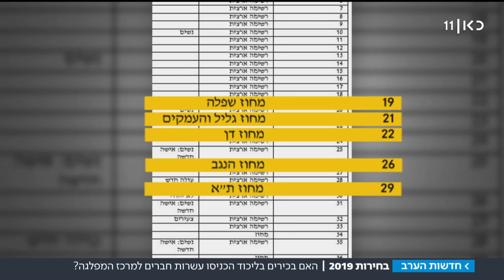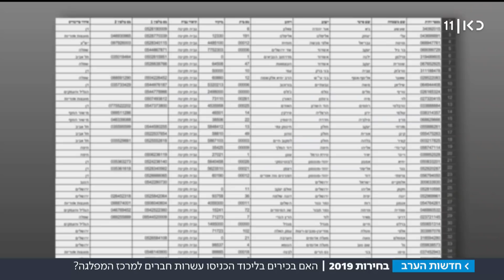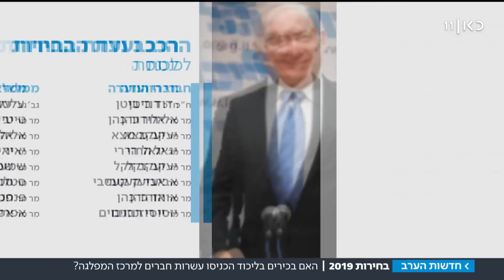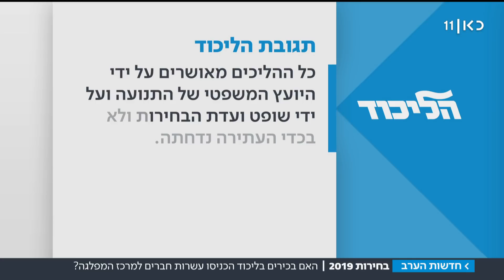חברים של חברים: כך הושחלו עשרות למרכז הליכוד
מבקר הליכוד יבדוק אם בכירים בליכוד ניצלו לקונה בחוקת המפלגה ובאמצעות חילופים תכופים של חברים בוועדת הבחירות המרכזית לכנסת, השחילו חברים מטעמם למרכז הליכוד. כתבתו של יואב קרקובסקי, מתוך חדשות הערב 31.01.19